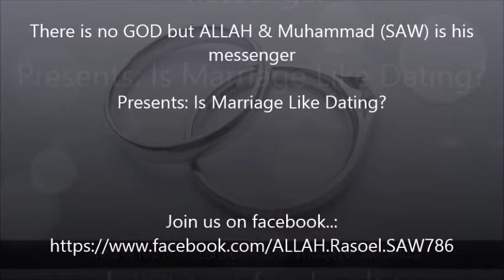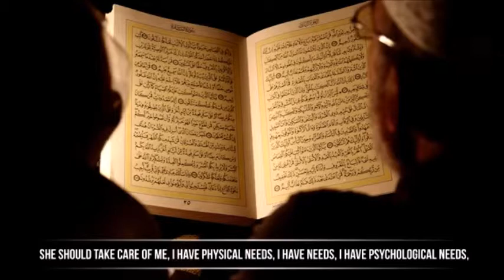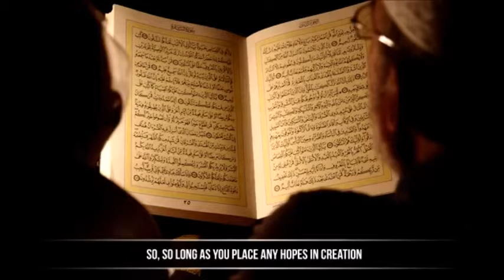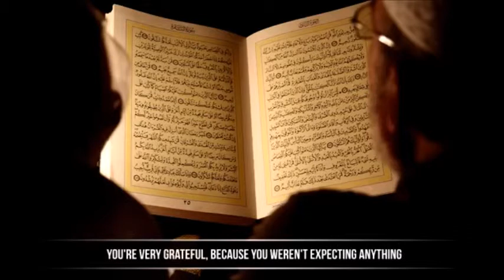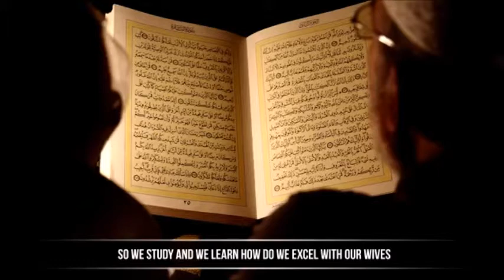Is Marriage Like Dating, Reminder